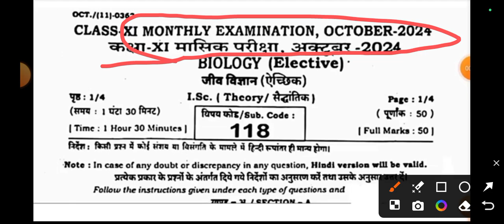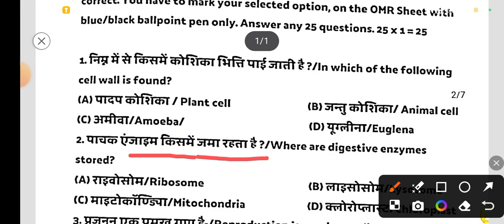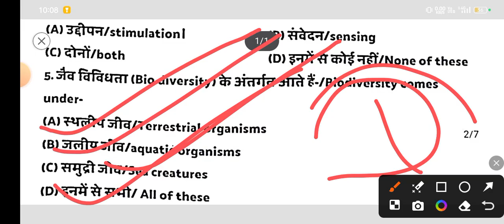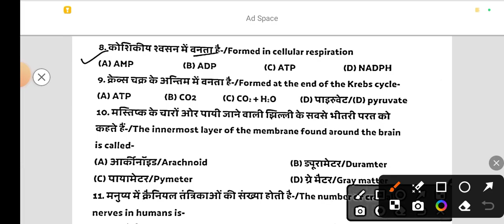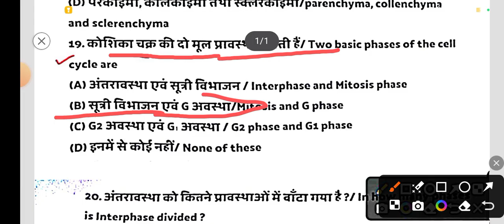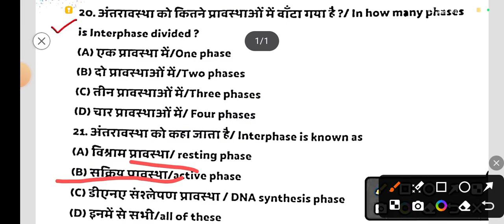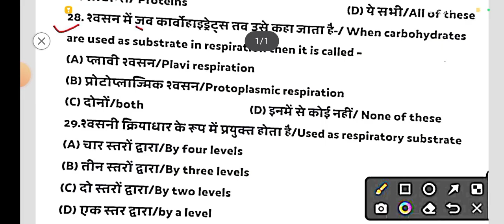18 October Biology Class 11th October Monthly Exam Viral Paper 2024 | 11 Biology October Masik 2024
18 October Biology Class 11th October Monthly Exam Viral Paper 2024 | 11 Biology October Masik 2024

Class 11th Biology 18 October Monthly Exam Original Out Paper 2024
Bihar Board Class 11th biology October Monthly Exam Objective Answer key 2024
Bihar Board Class 11th Biology Original Question Paper 18 October Monthly exam 2024 | Bseb Bihar Board inter 2026
Class 11th Biology October Monthly exam 2024 Biology Viral paper || Class 11th October Monthly Biology answer key 2024
Bseb Class 11th biology 18 october monthly exam 2024
Class 11th biology 18 October Monthly exam 2024
11th class biology original question paper 18 October exam 2024
Class 11th biology Question Paper Download 21 October Monthly Exam 2024
Class 11th October Monthly exam biology subjective question bseb class 11th biology 18 october monthly exam subjective question bihar board 11th exam 2024 biology subjective 11th original question paper
class 11th biology question bseb class 11th biology october Monthly subjective bihar board paper solution
biology original subjective question 18 october monthly exam class 11th exam bseb
bseb 11th biology october monthly exam question paper 2024
18 October
18 October paper
18 October Biology paper 2024
18 October Biology Viral Paper 2024
Bihar board class 11th biology october monthly exam question paper with answer
11th biology october monthly exam question paper with answer
11th biology october monthly exam 2024 Class 11th biology october monthly exam 2024 question paper with answer

11th class biology october monthly exam subjective question
biology class 11 objective october monthly exam question 2024 bihar board
bihar board 11th biology question paper 2024 subjective